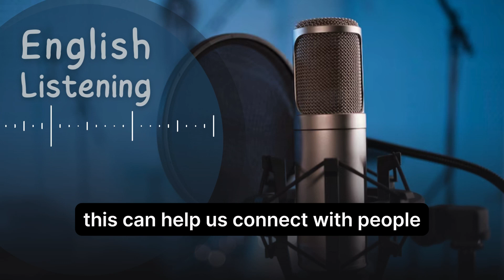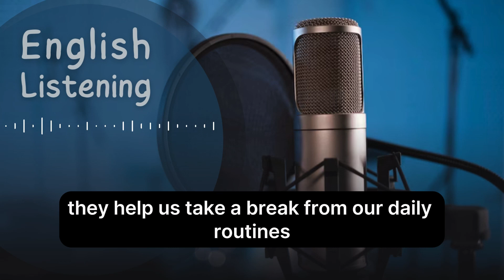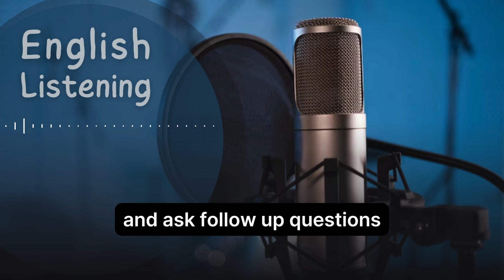English Podcast for Learning English | Talking About Hobbies | English Podcast For Beginners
Talking About Hobbies
Talking about hobbies is a great way to connect with others and share a part of yourself. Hobbies are activities we enjoy doing in our free time, and they can range from creative pursuits like painting and writing to physical activities like playing sports and hiking. When you discuss your hobbies, it helps others understand what you love and what makes you happy. Here’s a detailed look at why hobbies matter, how to talk about them, and how to engage others in conversations about their hobbies.
Importance of Hobbies
Hobbies play a significant role in our mental and physical well-being. They provide a break from daily routines, helping us relax and reduce stress. Engaging in hobbies can give us a sense of achievement and fulfillment, making us happier overall. For example, reading can transport us to different worlds, while playing sports keeps us active and healthy.
Talking About Your Hobbies
To effectively talk about your hobbies, follow these steps:
 1. Start Simple: Begin by stating what your hobby is, such as "I enjoy painting" or "I love playing soccer."
 2. Explain Your Passion: Share why you enjoy this hobby. For example, "Painting helps me relax and express my creativity" or "Playing soccer keeps me fit and I enjoy being part of a team."
 3. Mention Frequency: Tell how often you engage in your hobby, like "I paint every weekend" or "I play soccer twice a week."
 4. Share Details: Add specific details to make the conversation more interesting, such as "I enjoy painting landscapes using watercolors" or "I play as a forward on my soccer team and we recently won a tournament."
Asking Others About Their Hobbies
Showing interest in others' hobbies can lead to engaging conversations and new friendships. Here’s how to ask about someone else’s hobbies:
 1. Ask Open-Ended Questions: Use questions that require more than a yes or no answer, like "What do you enjoy doing in your free time?" or "Can you tell me about your favorite hobby?"
 2. Show Genuine Interest: Listen attentively and ask follow-up questions. For example, if they mention gardening, you might ask, "What kind of plants do you like to grow?" or "How did you get started with gardening?"
 3. Share Your Experiences: If you have a similar hobby, share your experiences to deepen the conversation. For instance, "I also enjoy hiking. Have you ever hiked in the mountains?"
Examples of Hobbies
There are countless hobbies people might enjoy, including:
 • Creative Hobbies: Painting, drawing, writing, and playing musical instruments allow for self-expression and creativity.
 • Physical Hobbies: Running, swimming, dancing, and playing sports keep you fit and active.
 • Collecting Hobbies: Collecting stamps, coins, or postcards can be a fun way to learn about history and cultures.
 • Outdoor Hobbies: Hiking, camping, fishing, and gardening let you enjoy nature and the outdoors.
 • Educational Hobbies: Reading, learning new languages, and solving puzzles expand your knowledge and skills.
Conclusion
Discussing hobbies helps you connect with others and share your passions. By clearly describing your hobbies and showing interest in others’ hobbies, you can have meaningful and enjoyable conversations. Hobbies bring joy and enrichment to our lives, so don't hesitate to talk about them and ask others about theirs. Enjoy the connections and experiences that come from sharing your interests!